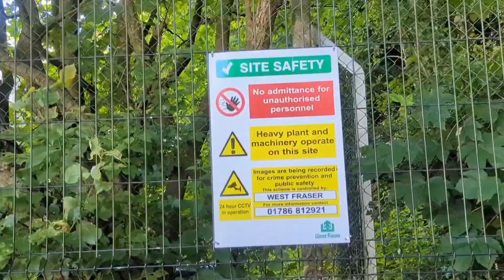🎉 Double test special! 🔊😍 Bakelite Cowie GP8/12 siren attack/all clear & amazing weekly at Ineos! 🔊🤩